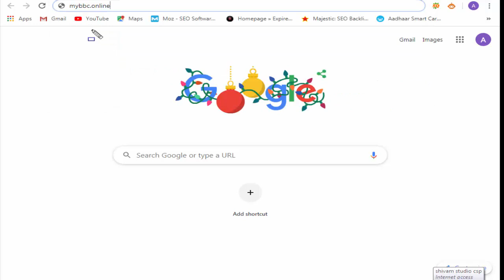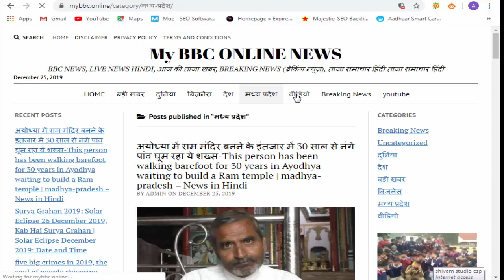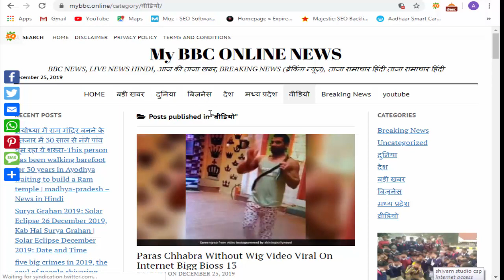Gavin And Stacey Star Exposes Huge Changes To Bring BBC Show “back To Life”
Gavin and Stacey is one of the best-loved sitcoms of recent years and fans were sent into turmoil when show writers Ruth Jones and James Corden revealed the show would be back for a Christmas special earlier this year. In a recent interview, James confessed he thought the show was “dead,” but saved in a way you might not expect.

The sitcom, which last appeared on screens back in 2010, followed the lives of Gavin Shipman (played by Mat Horne) and Stacey West (Joanna Page) who met after chatting online and quickly fell in love.

The original three series’ dealt with the issues surrounding their whirlwind romance and the effect it had on their family and friends.

Viewers were left with a supposed image of will they/won’t they couple Nessa (Ruth Jones) and Smithy (James Corden) finally getting together.

Fans will have to wait and see if they finally get the gossip this Christmas, James, who also created the show, revealed how it nearly didn’t happen.

Speaking to The Sun, James explained how the show was “dead” but he and Ruth managed to salvage it in a “24-hour period”.

.Follow us
 FACEBOOK MY SELF